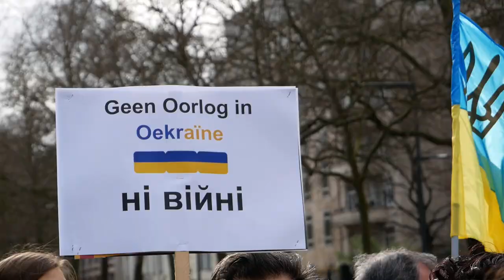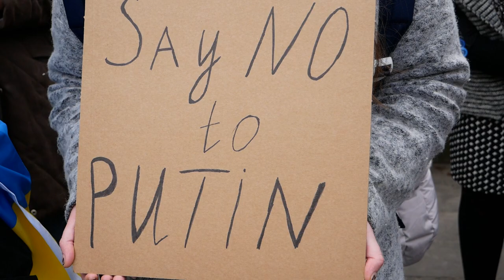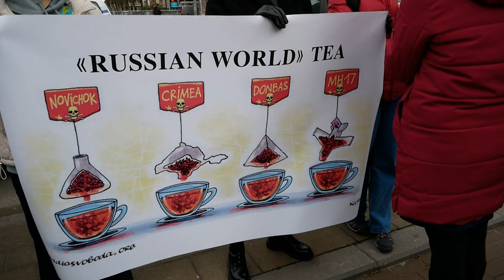Протест проти війни в Україні біля представництва Росії в ЄС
У центрі Брюсселі, напроти будівлі представництва Росії при ЄС відбувся мітинг протесту проти агресії Російської Федерації проти України. У демонстрації взяли участь кілька десятків людей, які представляли повний «інтернаціонал» - окрім української діаспори, включаючи кримськотатарську громаду, тут були присутні сусіди України – Грузії, Білорусі, і навіть самої Росії, а також  громадяни Нідерландів, Німеччини й самої Бельгії. Учасники акції закликали Кремль зупинити підготовку до нової війни в Європі та відвести свої війська від кордонів України. Про акцію повідомили в новинах бельгійського радіо, водії, що проїжджали повз демонстрацію, підтримували антивоєнний протест  сигналами автомобілів.